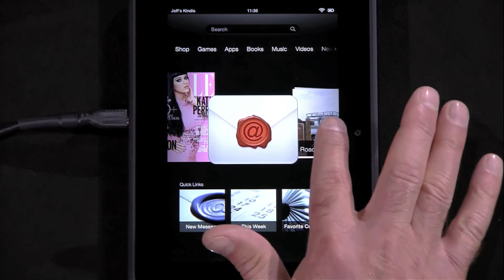Meet Marcel, Amazon Lab126 Hardware Development Engineer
Marcel talks about his experience working on hardware technology for Kindle Fire.